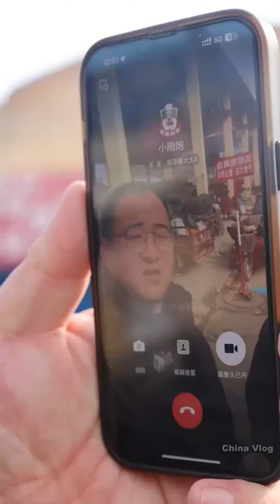Devil's Pepper Beef Noodles|Big mukbang and eating|cooking|spicy food|chinese food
Devil's Pepper Beef Noodles - The more you eat, the spicier you get - the spicier, the more fragrant - spicy yet fragrant

Hello everyone, this is the funny mukbangs channel of China Vlog.

Two brothers, Lao lei (the short one) and Brother Fei Ge (the tall one) who live in the country and love to cook country food (especially spicy!).

We want to share our lives and bring laughter to everyone. With interesting videos about chinese food, country food, country cooking, spicy food challenges, country life, mischief, and more.

And turn on the little bell 🔔 notification to prevent missing new videos.

I'm sorry if there is mute in this video, because it is copyright of YouTube

Credit by Douyin